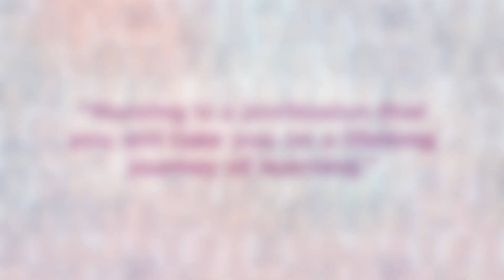National Nurses Week Stories: "The calling to serve"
Kendra McMillan, MPH, RN, Senior Policy Advisor at the American Nurses Association, shares her story of being called to serve as a nurse.

Whether you’re a nurse or someone whose life has been touched by a nurse, we all have a reason to shine a light on nurses for their positive contribution to our communities. Share your story on our National Nurses Week shout out wall and be entered to win a special Honor a Nurse prize pack, only available from our National Nurses Week eStore.